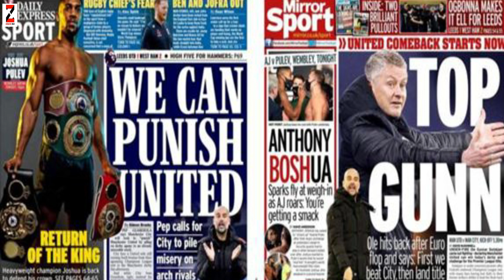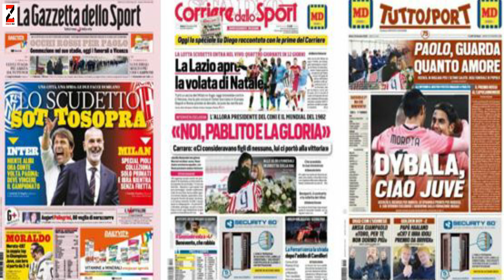WARGESYADA xogta United vs City, bandhiga Bruno, Haland suqa laso dhigay, labo Milan, cabsida Zidane